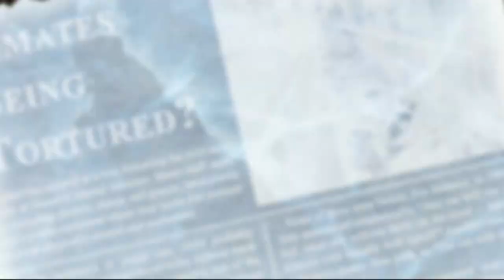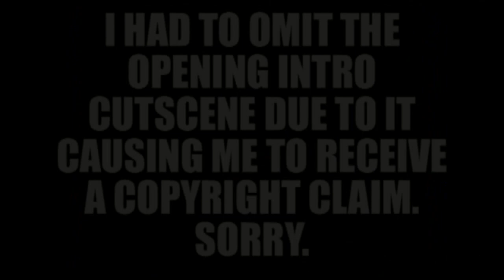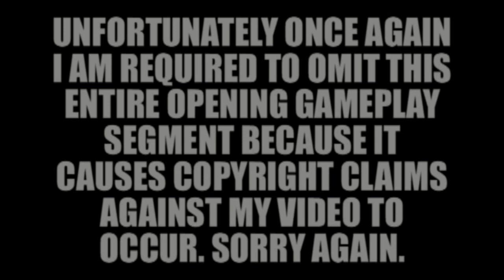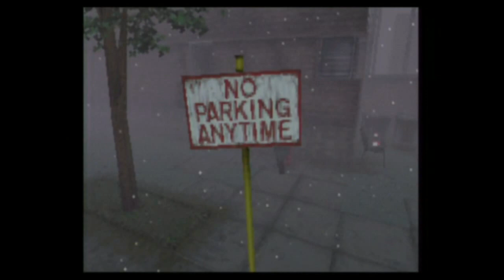Let’s Play – SILENT HILL (Blind) Part 1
This video is a playthrough with live commentary of the classic survival horror series SILENT HILL! Join me as I playthrough this game for the very first time ever, kicking off my journey through a series I know nothing about. It all starts here.